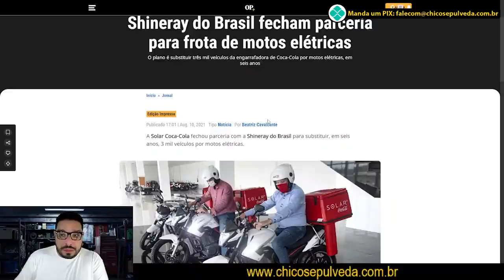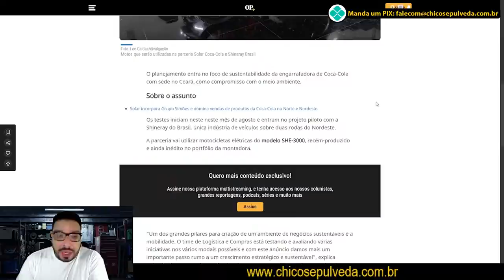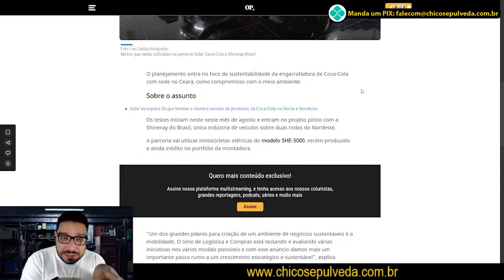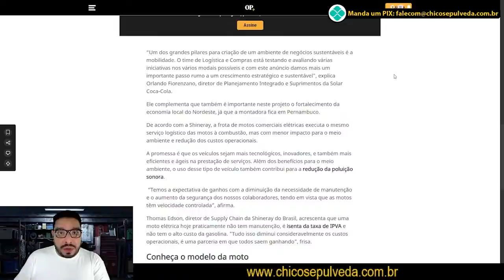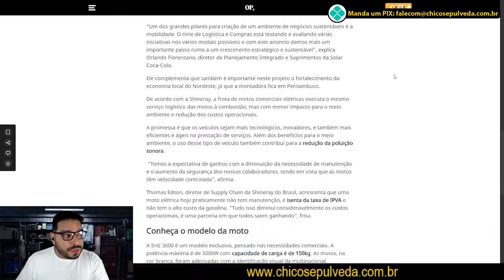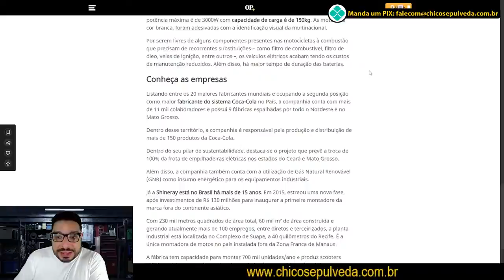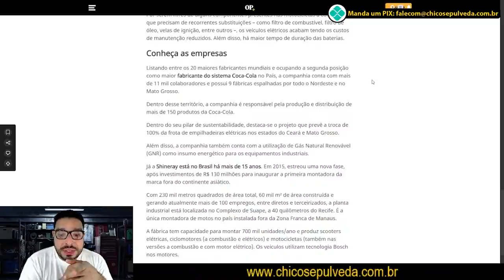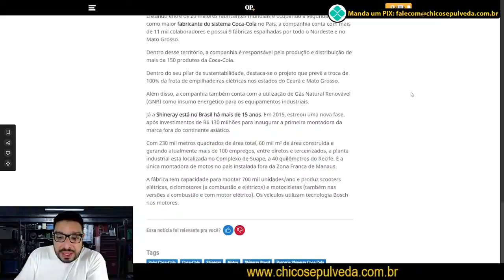Shineray Elétrica na Coca Cola [SHE 3000]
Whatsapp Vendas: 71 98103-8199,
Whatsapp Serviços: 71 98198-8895